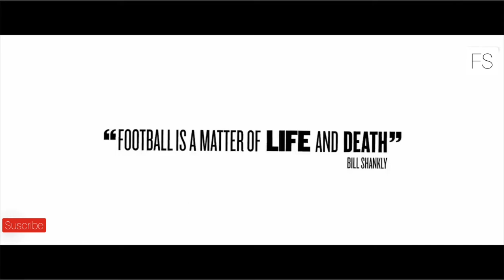THIS IS FOOTBALL 2019